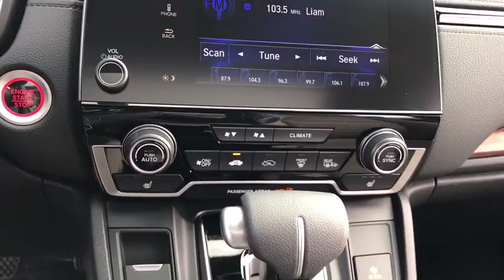2017 Honda CR-V Elmhurst, Schaumburg, Niles, Oak park, River Forest, IL 71980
2017 Honda CR-V